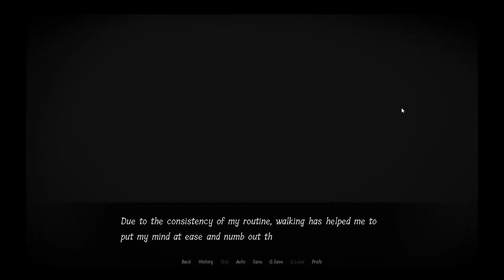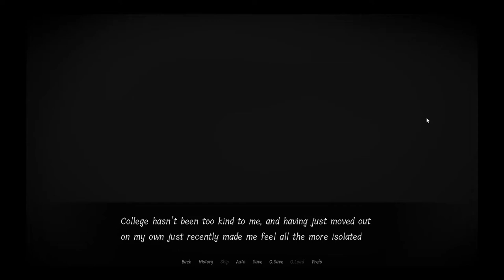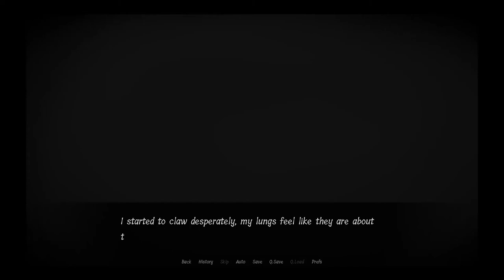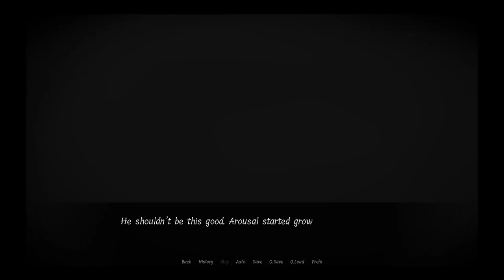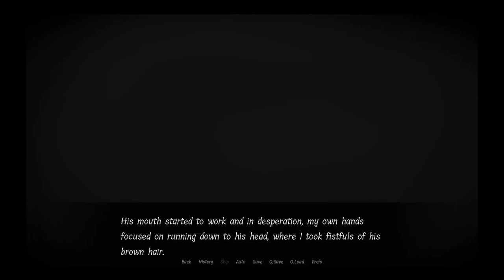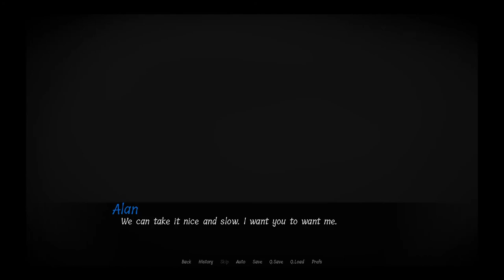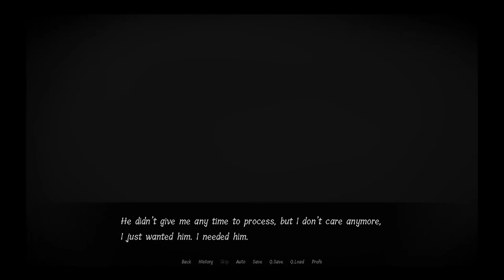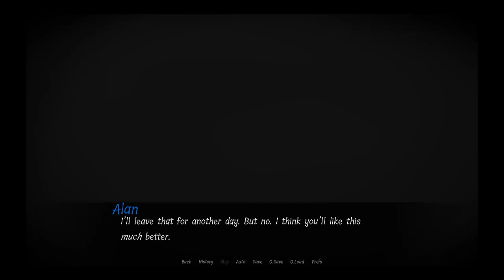My Dear Hatchet Man, Day 1+2 Combined, Voiced Over Gameplay with Commentary!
Come play with me as we play "My Dear Hatchet Man", my first ever YouTube video, as "Nothing bad ever happens in the woods, right?"

Wanna play the game yourself? Check out this link! -